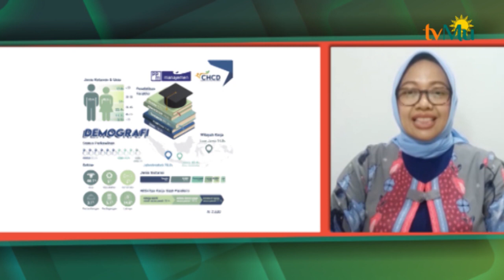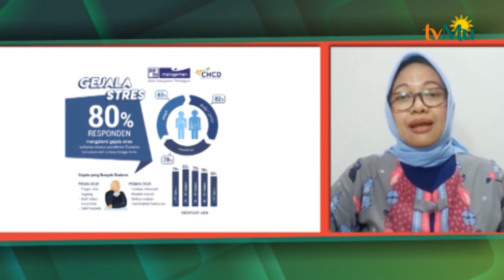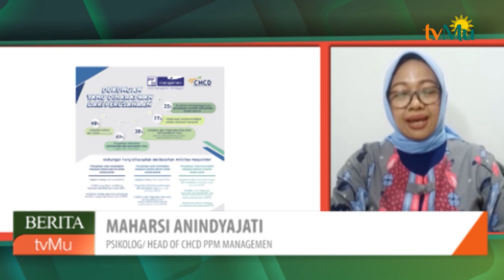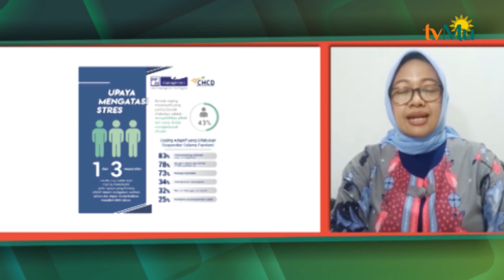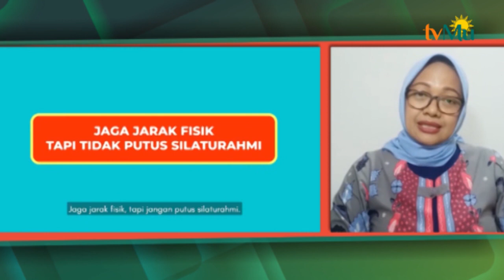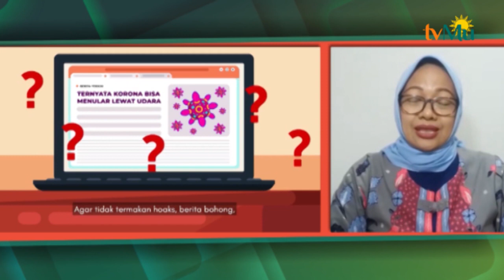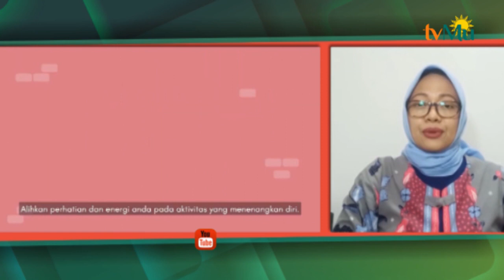Tingkat Stres Selama Pandemi Covid 19